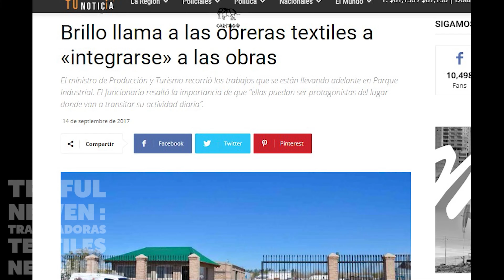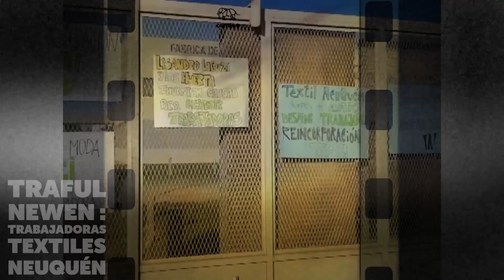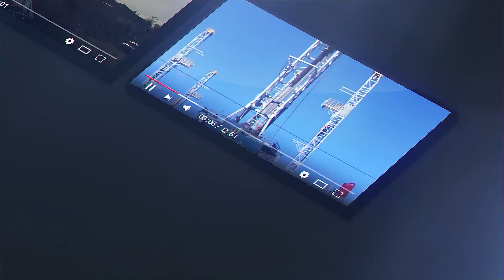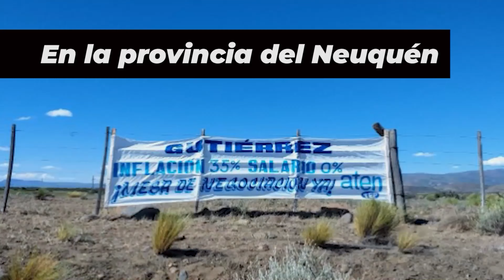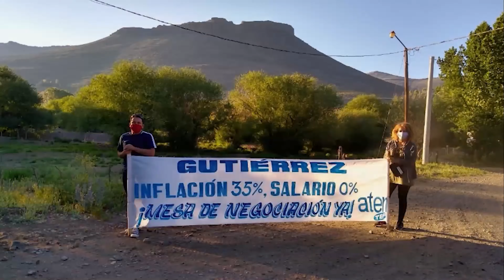Cooperativa Traful Newen: Trabajadoras textiles de Neuquen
La mayoría de las trabajadoras vive en Centenario, y algunas poquitas en la ciudad de Neuquén. El colectivo las deja sobre Ruta 7 y desde ahí suben por camino de tierra.